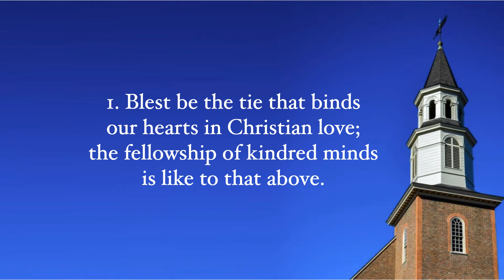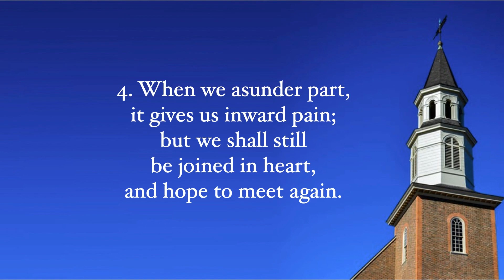May 31 | Hymn #557 Blest Be the Tie That Binds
Join us in singing our closing hymn in our May 31, 2020 Pentecost service, #557 Blest Be the Tie That Binds. United Methodist Hymnal, Reveille United Methodist Church, Richmond, Virginia,